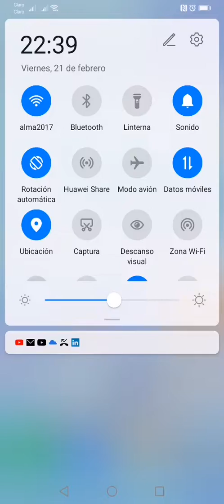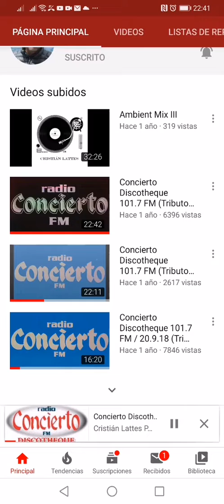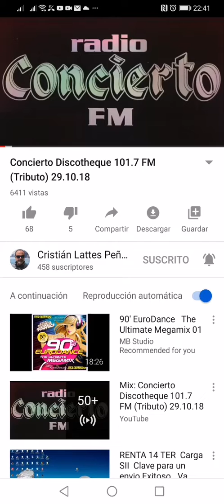MUSICA PARA contadorres SII 2019 At 2020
Muisca para trabajar en Renta 2019 At 2020